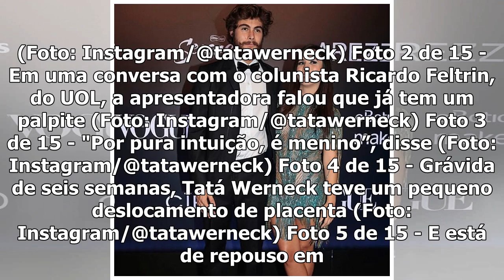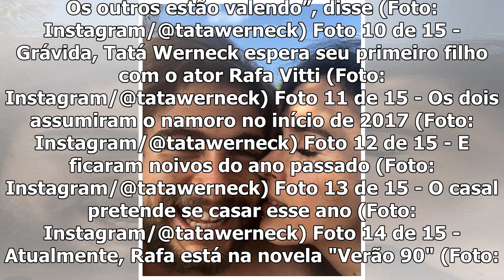Grávida, Tatá Werneck já tem palpite sobre o sexo do bebê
Foto 1 de 15 - Grávida, Tatá Werneck já aposta no sexo do seu primeiro filho com o ator Rafa Vitti. ...